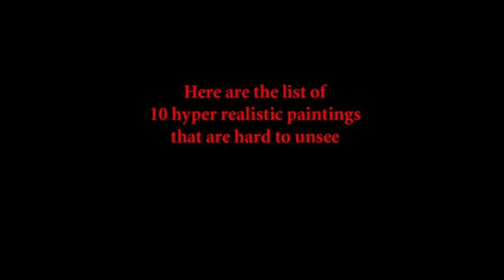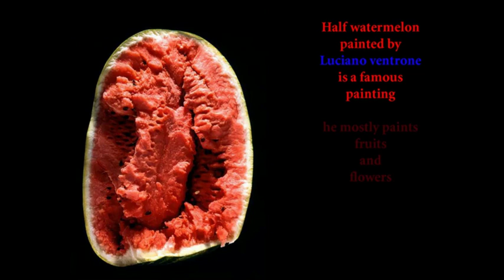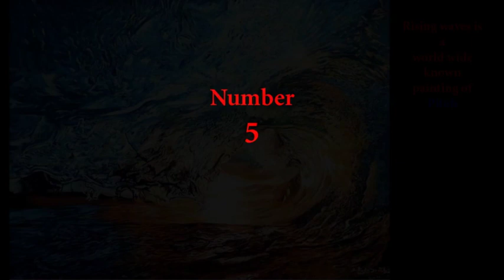Top 10 hyper realistic paintings you think are photos